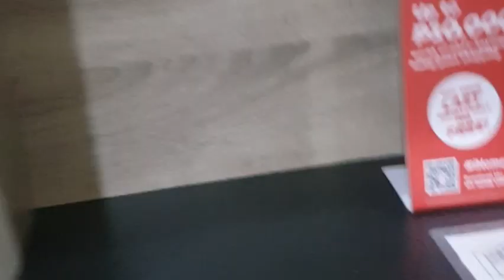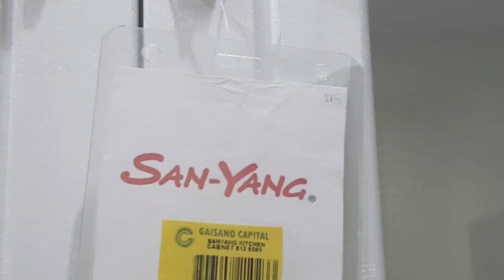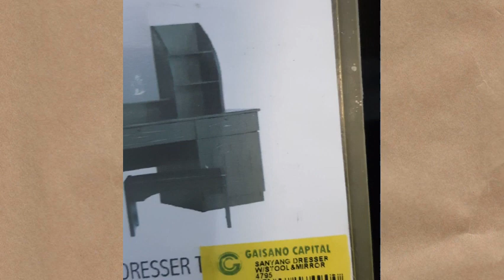Mukbang at shakey's Pizza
Edit with Vlog Star app